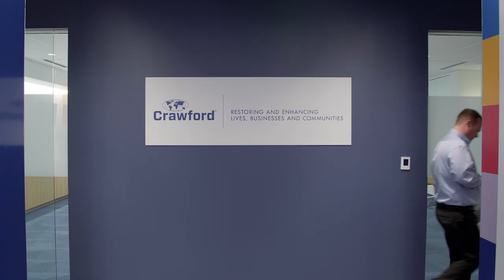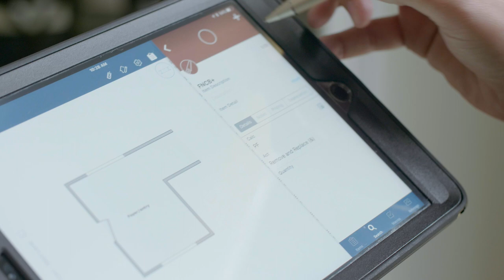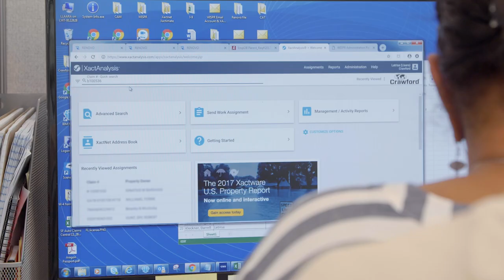Crawford & Company reduces claim cycle time using Xactware tools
What does the world’s largest publicly traded adjusting firm do to synchronize, consolidate, and streamline its operations? See how Crawford uses the Xactware suite of tools and Geomni imagery to handle its roughly 1.7 million claims per year and reduce average claim cycle times by two days.